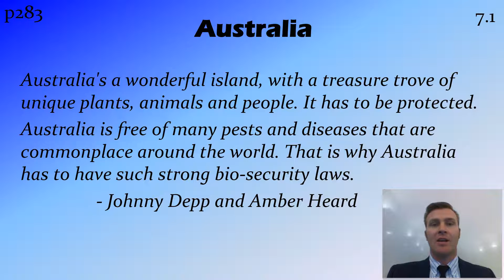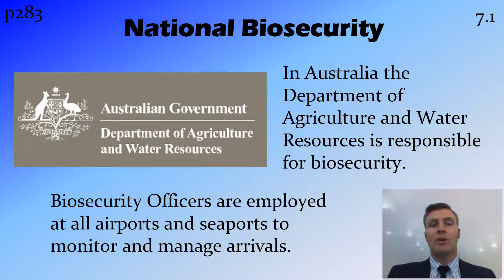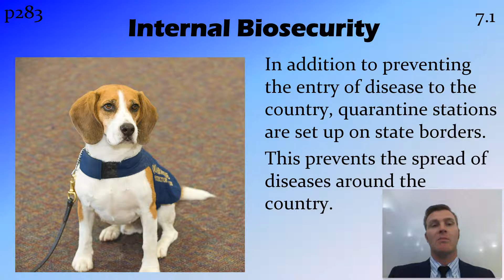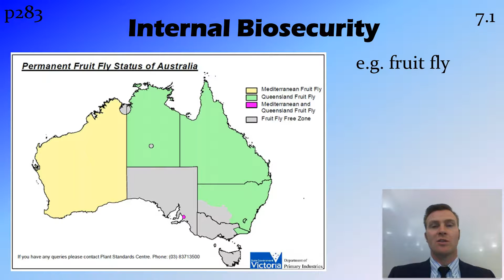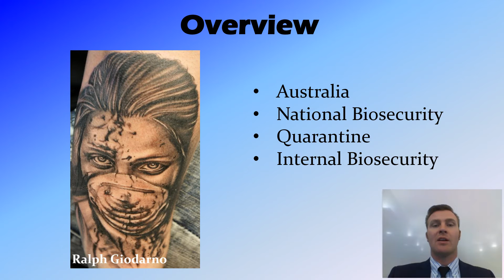The Role of Quarantine in Australia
HSC Biology: The Search for Better Health

NSW Syllabus
Dotpoint 7.1

Overview:
Australia
National Biosecurity
Quarantine
Internal Biosecurity